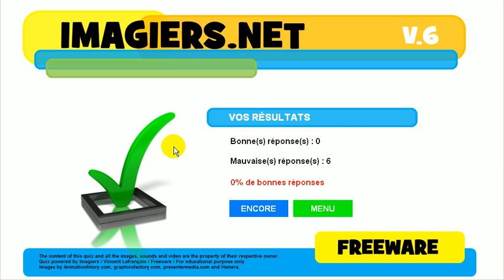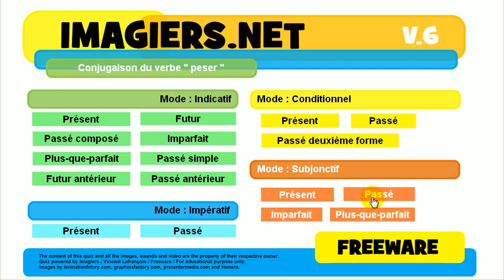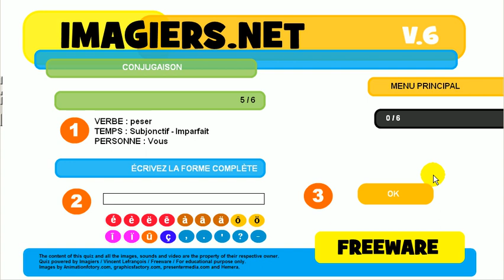学法语 # 测验 # peser